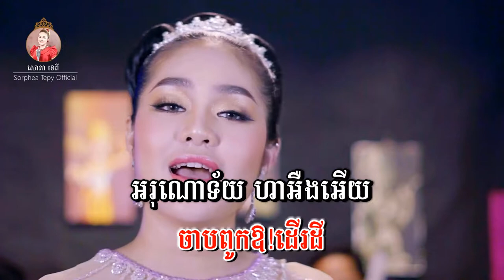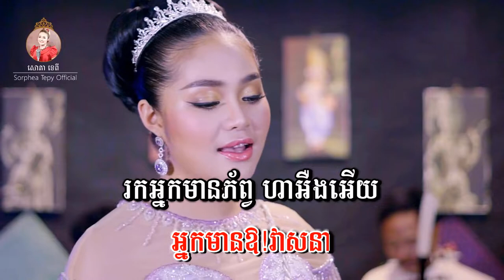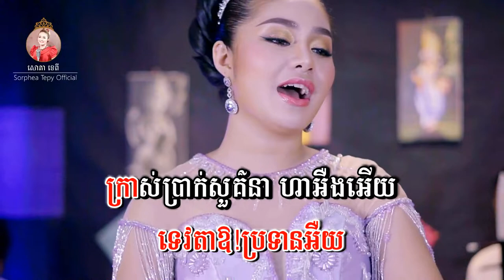ចាបដើរដី - សោភាទេពី | video lyrics